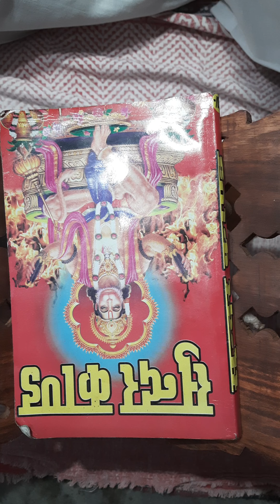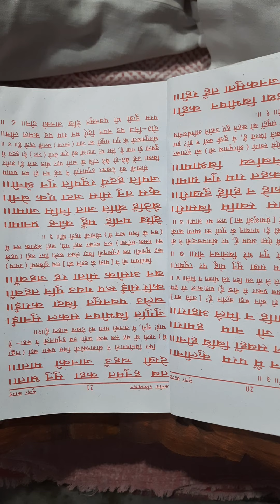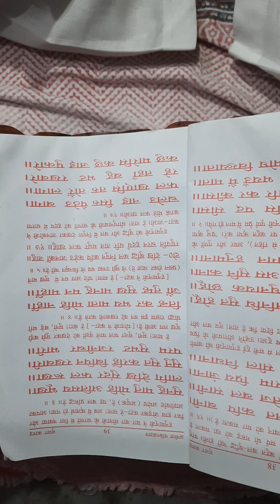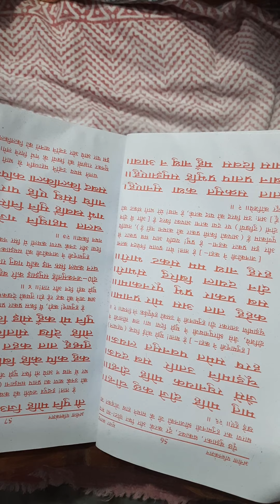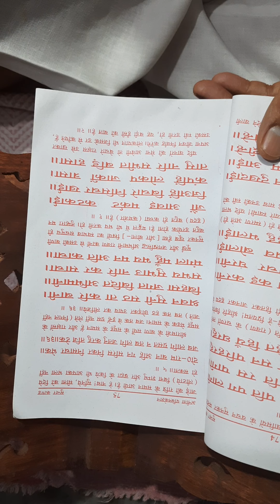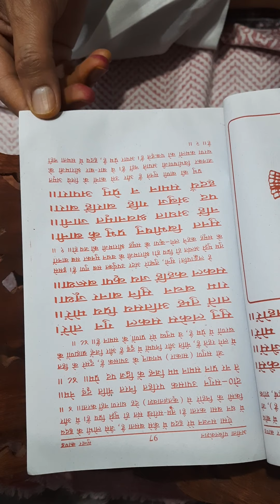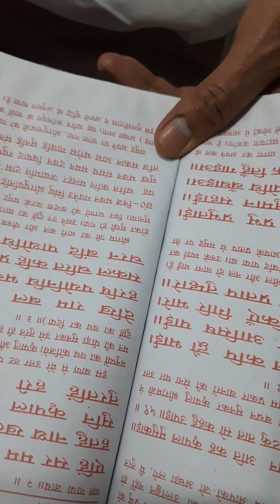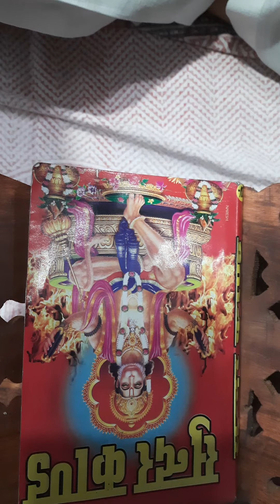सम्पूर्ण सुंदर कांड (हनुमान चालीसा, श्री राम स्तुति, रामायण आरती,श्री राम आरती सहित) जय श्री राम